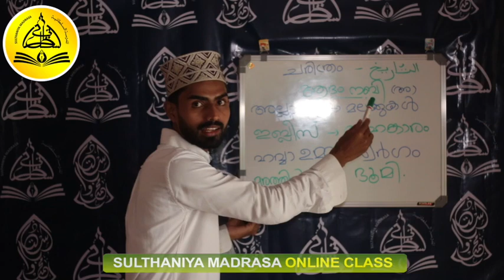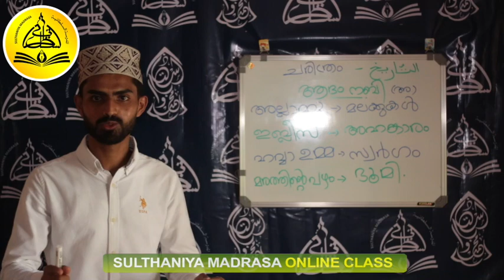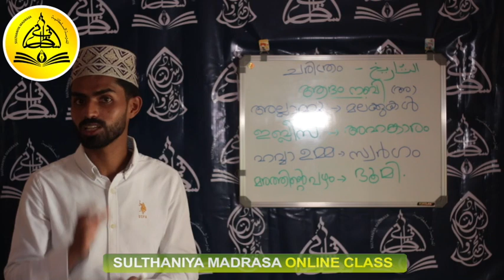Class 2 | Thareekh | JULY 26